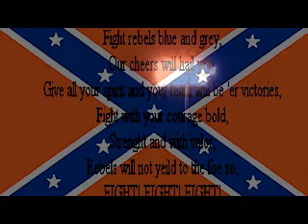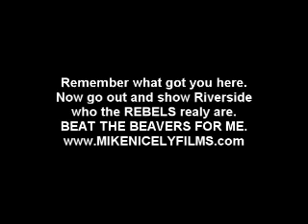South Football TD session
south rebels football